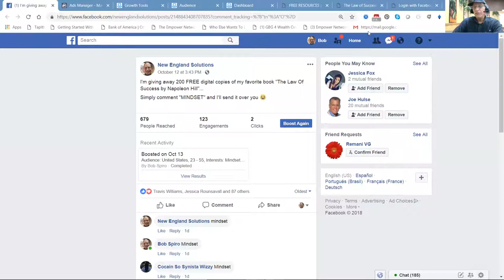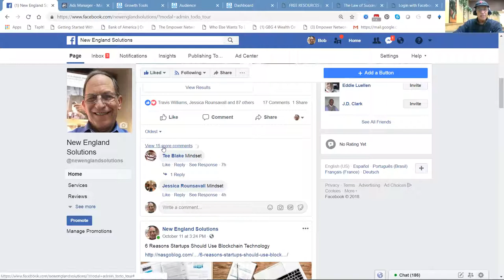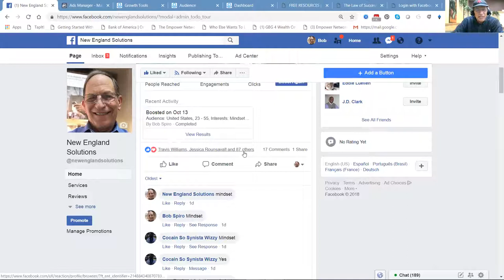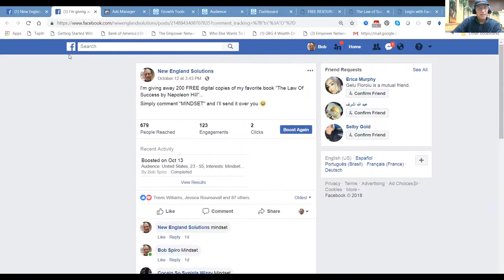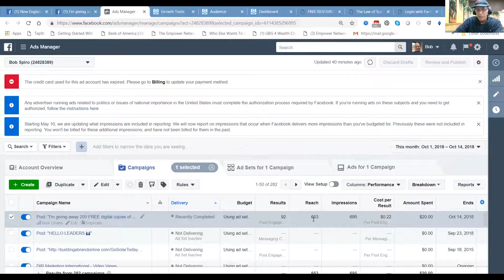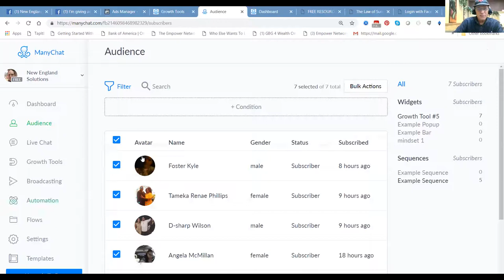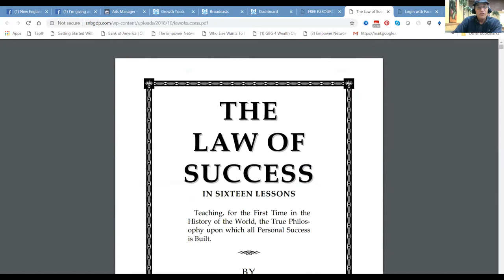Millionaire Makers.Biz ManyChat Review